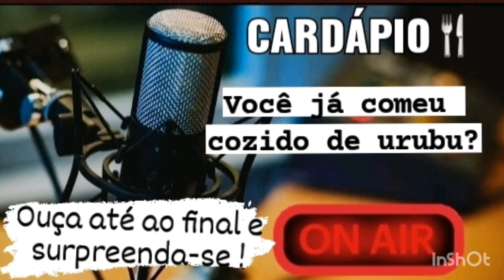Surpreendente |Você pode ouvir até o final?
Ouça até  o fim, pois você  vai surprender. Eu lhe garanto!

Nosso instagram: @robsondemorais_ofc